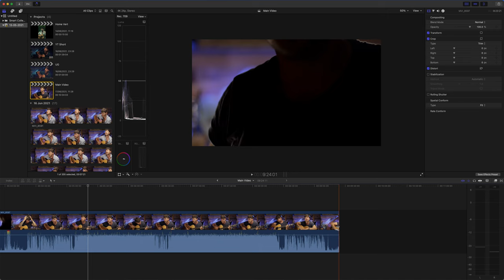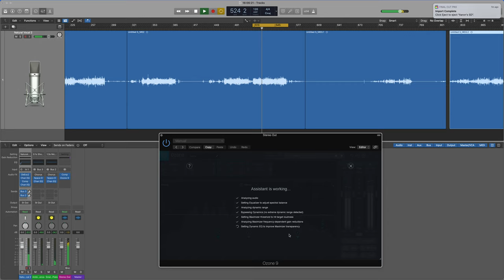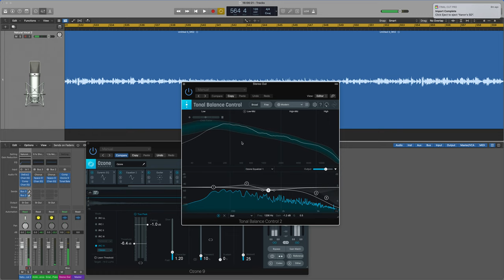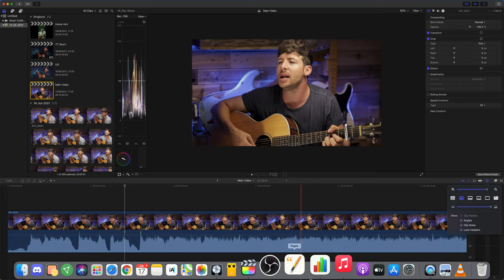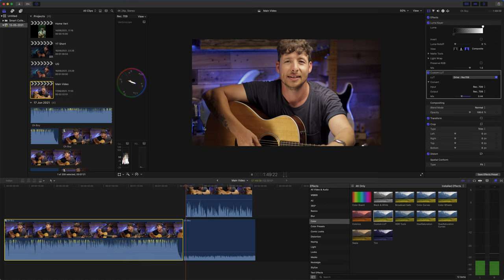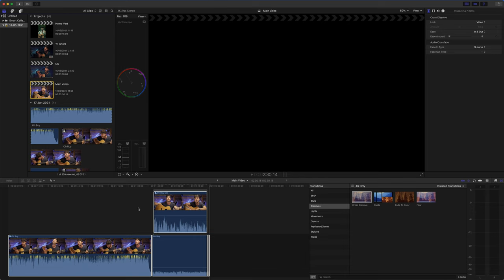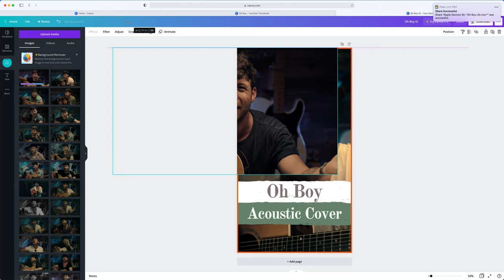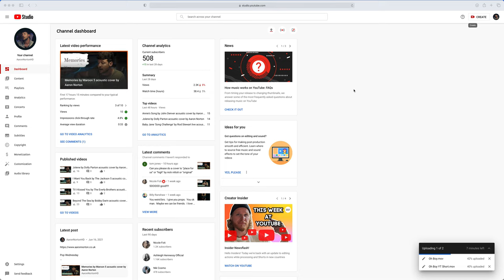Editing Process For Daily Video - Aaron Norton